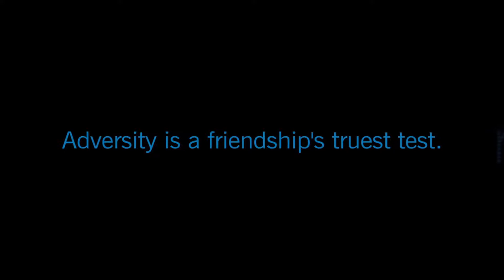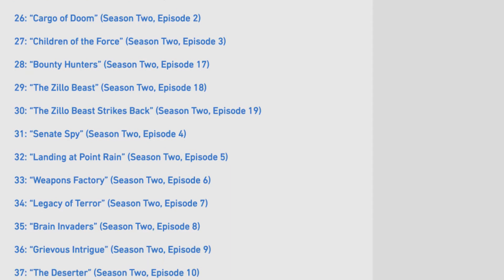R2 Come Home Review and Analysis - The Clone Wars Chronological Rewatch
R2-D2 is Anakin and Mace Windu's only hope for rescue! This is our review of R2 Come Home, as part of our Clone Wars Chronological Rewatch!